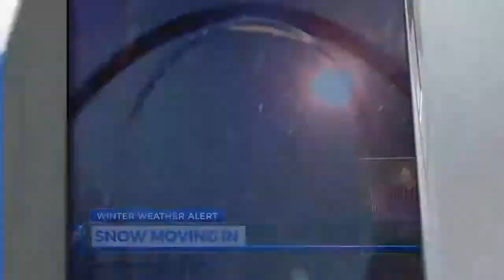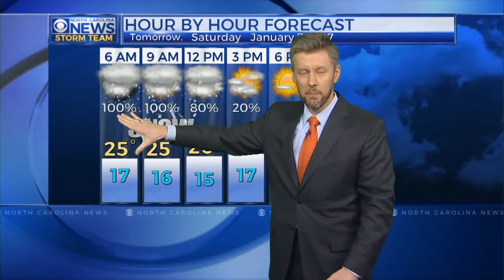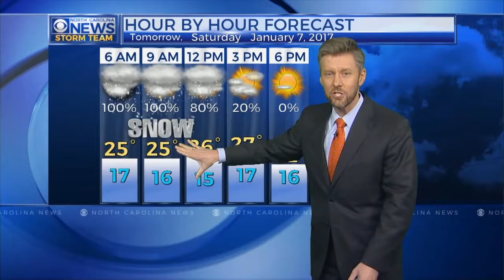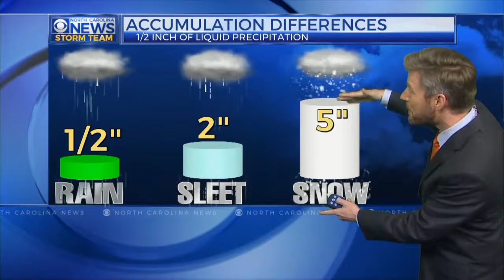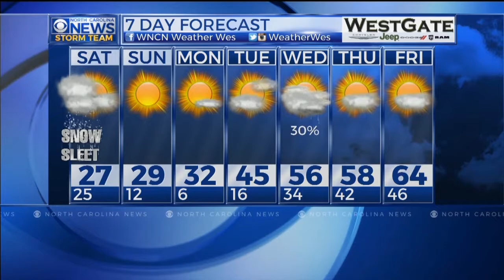NC Snow Wes Hohenstein Weather Jan 2017